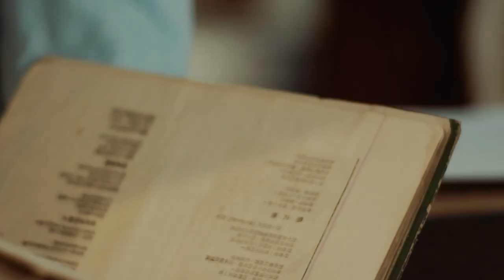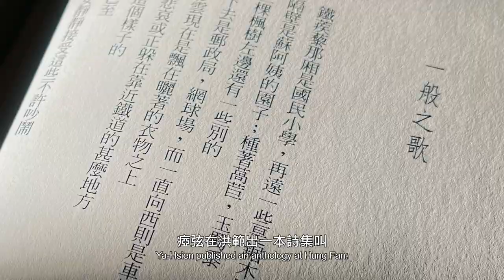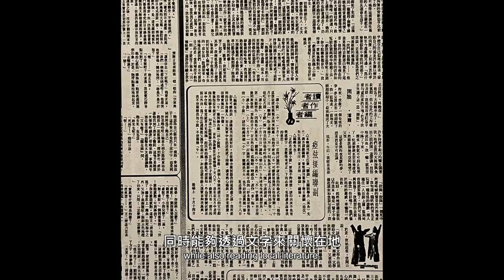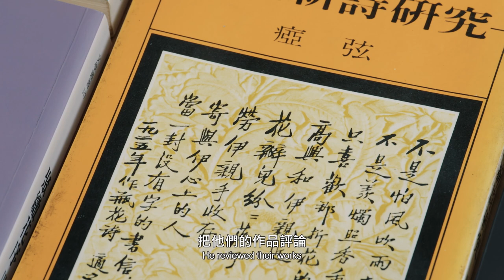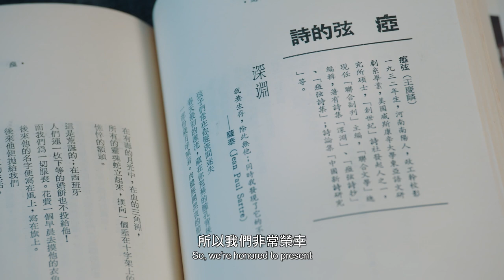【第27屆臺北文化獎】 得主紀錄片 瘂弦(王慶麟)先生 精華版3mins